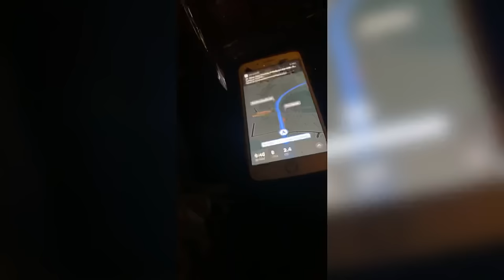Ai Milly - PTSD (Visualizer)￼